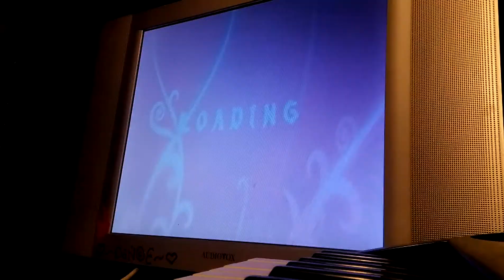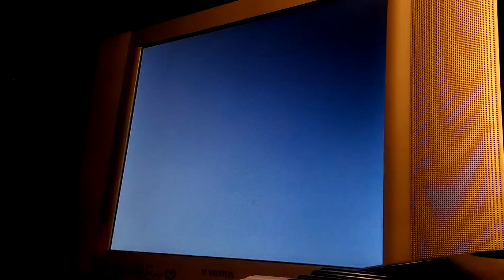Nemesis Dj setup DDR